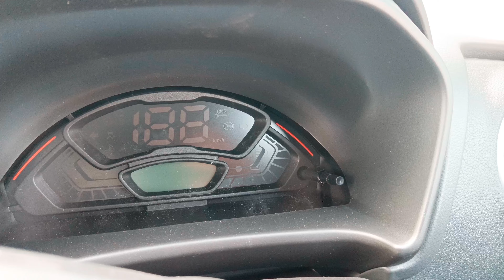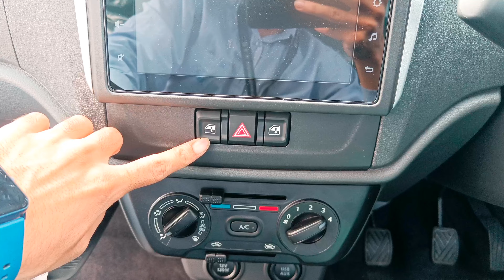Maruti Suzuki Alto K10 VXi Plus 2024 Price | Alto K10 VXi+in 2024 | Dream Edition | Under 6 lakh !!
Maruti Suzuki Alto K10 VXi Plus [2024]

Maruti Suzuki Alto K10 VXi Plus 2024 Price | 2024 Alto K10 Model Price | Alto K10 VXi+ Price in 2024 | Maruti Suzuki Alto K10 Onroad Price | Exshowroom Price | Loan | Emi | Downpayment | Car finance | Maruti Suzuki alto | K10 | VXi Plus | VXi | Lxi | Alto  K10 | Best family car in 2024

Welcome to the future of driving with the 2024 Maruti Suzuki Alto K10 VXI Plus! 🚗💨 Get ready to embark on a journey of innovation and performance like never before. Packed with advanced features and cutting-edge technology, this compact powerhouse is designed to elevate your driving experience to new heights.
Under the hood, the Alto K10 VXI Plus boasts a potent engine that delivers impressive power and efficiency, ensuring a smooth and exhilarating ride every time you hit the road. Whether you're navigating through city streets or cruising on the highway, you can count on the Alto K10 VXI Plus to deliver unmatched performance with every drive.

Step inside, and you'll be greeted by a spacious and comfortable cabin that's loaded with amenities designed to enhance your comfort and convenience. From plush seating to intuitive infotainment systems, every detail is crafted to cater to your needs and elevate your driving experience.

Safety is always a top priority, and the 2024 Maruti Suzuki Alto K10 VXI Plus is equipped with advanced safety features to give you peace of mind on every journey. With its robust build quality and comprehensive safety suite, including airbags, ABS, and more, you can trust the Alto K10 VXI Plus to keep you and your loved ones protected at all times.

Whether you're a seasoned driver or a first-time car owner, the 2024 Maruti Suzuki Alto K10 VXI Plus offers something for everyone. Discover the perfect blend of style, performance, and innovation today and experience driving like never before! 🌟